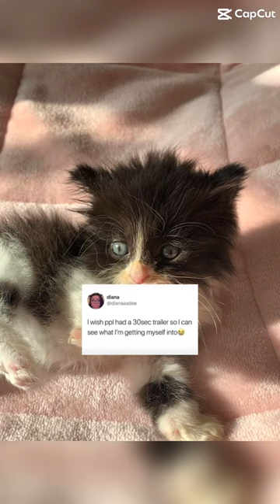30 Second Trailer of Gwen